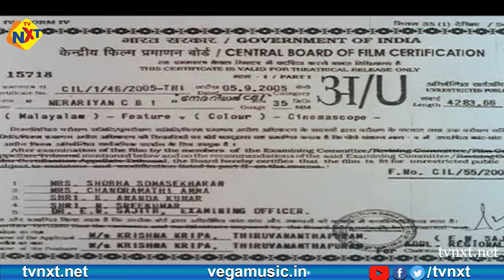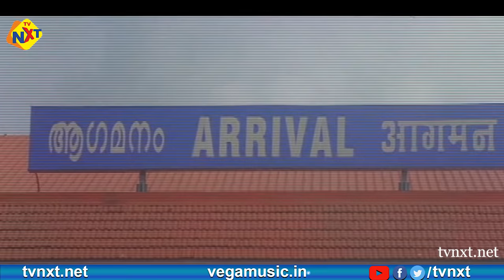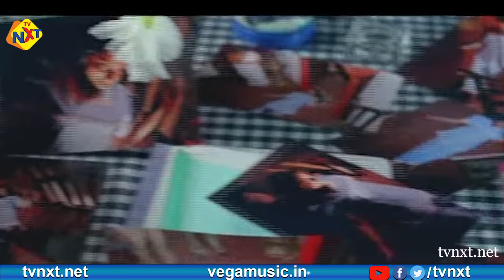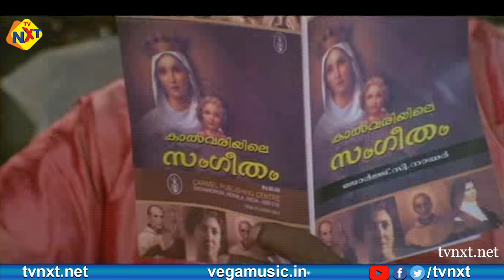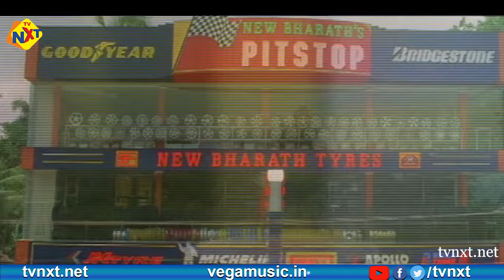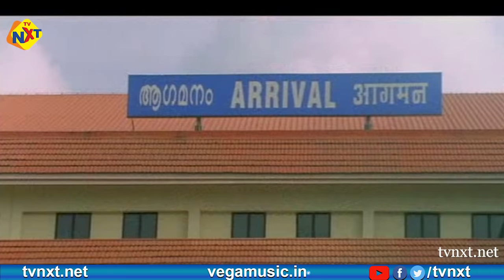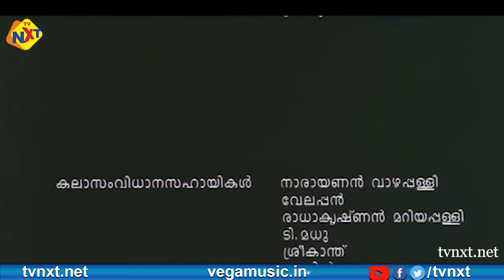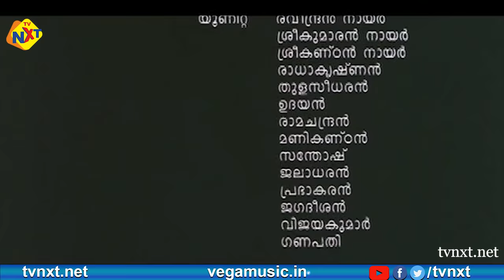Nerariyan CBI - നേരറിയാൻ സി.ബി.ഐ Malayalam Full Movie | Mammootty | Gopika | TVNXT Malayalam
Watch and Enjoy Nerariyan CBI - നേരറിയാൻ സി.ബി.ഐ Malayalam Full Movie | Mammootty | Gopika | TVNXT Malayalam

Movie Name : Nerariyan CBI
Starring : Mammootty, Gopika,Mukesh among others
Director : K.Madhu
Produced By : K.Madhu